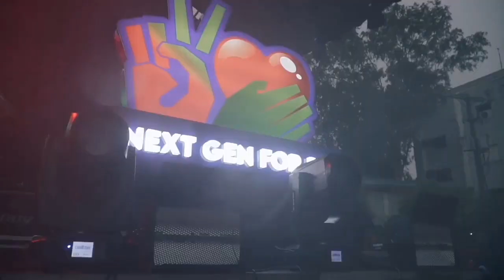Pasasalamat ng ating mahal na Pangulo